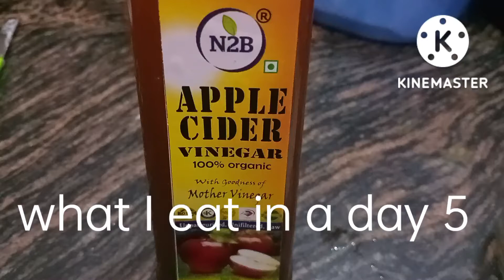what I eat in a day 5#youtubeshorts